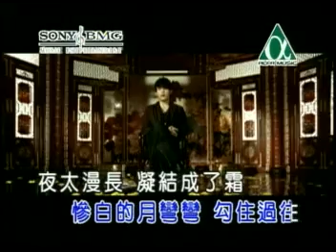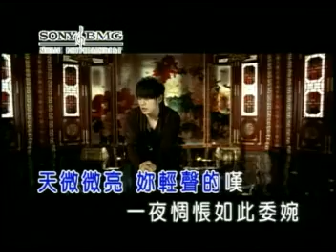周杰倫 菊花台 KTV